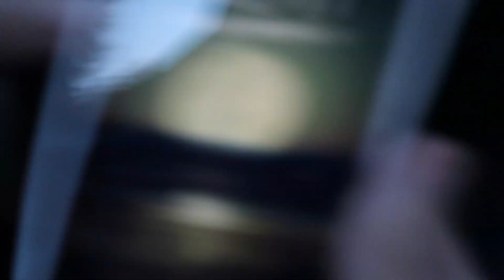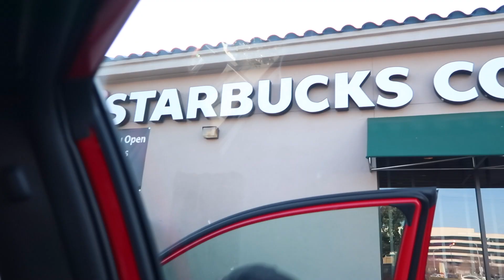California Day 3 / Skating Granite Skate Park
Hello viewers, thank you for tuning in! Today Nick. Tommy, Mike and I took a trip to Granite skatepark! Nick and I did some shredding only got a few clips though, I hope you enjoy the video! You're insane!